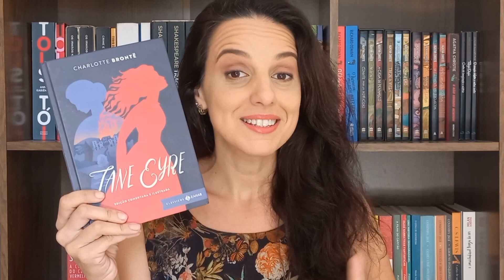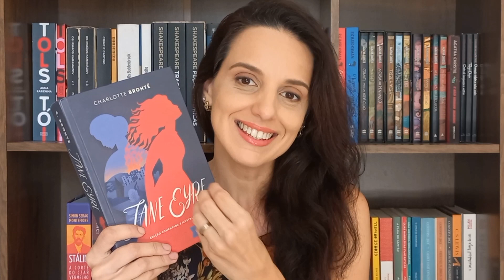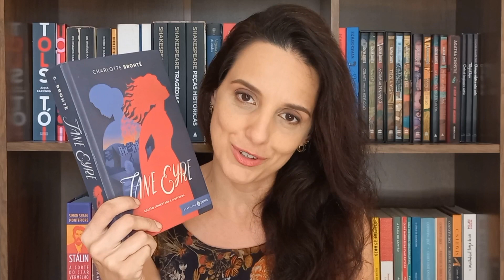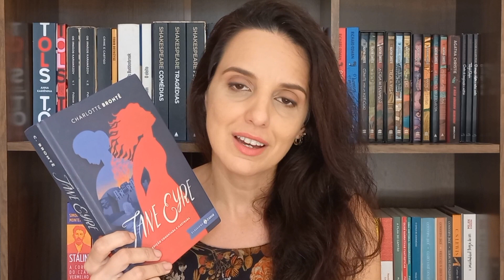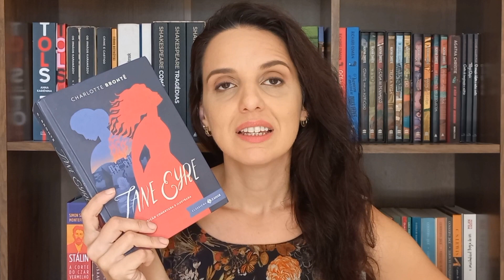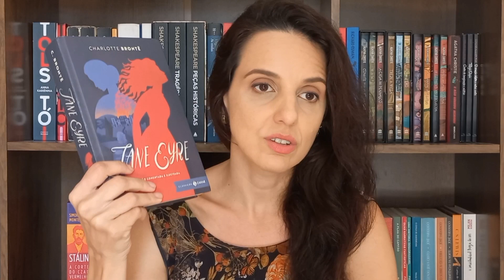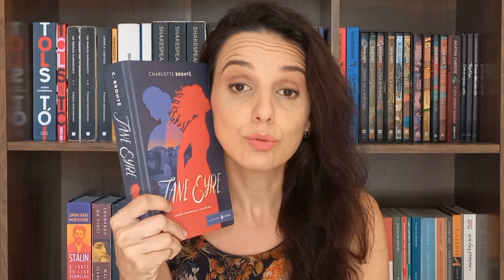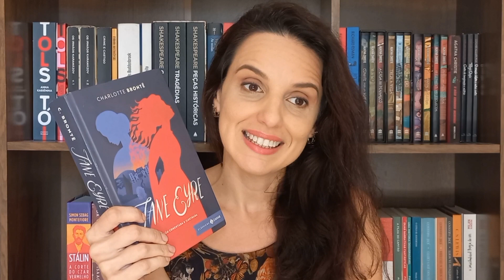JANE EYRE (CHARLOTTE BRONTË) | E porque gosto tanto desse livro!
*Edição que li e onde comprar:
Jane Eyre (Charlotte Brontë)

Se você gostou desse vídeo, tem tudo para gostar desses também!

*Conheça o Kindle Unlimited e tenha acessos a milhares de ebooks:

*Comprando qualquer produto por esse link você ajuda o canal sem pagar nada a mais por isso. Muito obrigada pelo seu apoio!

Minutagem:
00:00 Sobre o livro
16:35 SPOILER